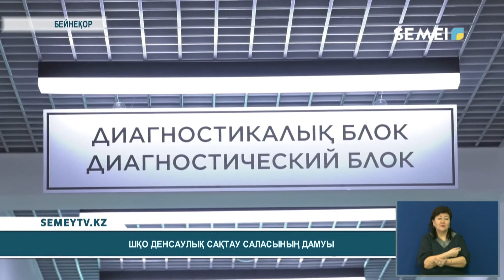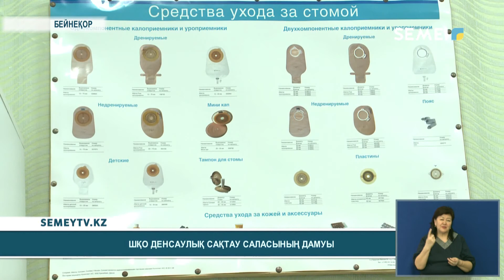ШҚО ДЕНСАУЛЫҚ САҚТАУ САЛАСЫНЫҢ ДАМУЫ